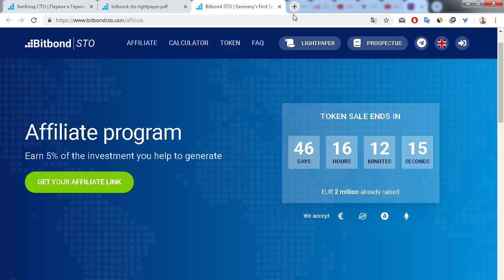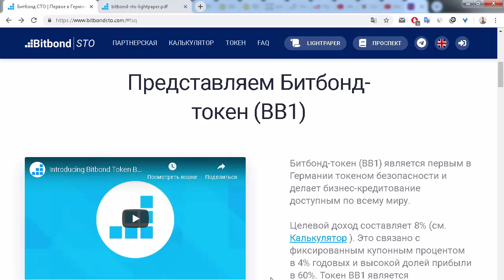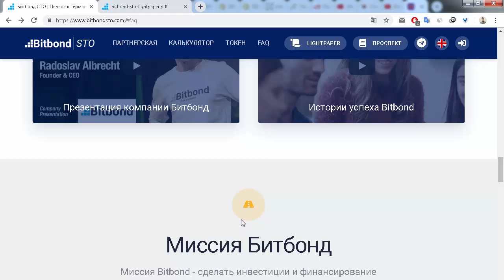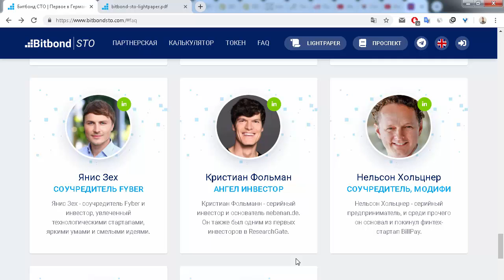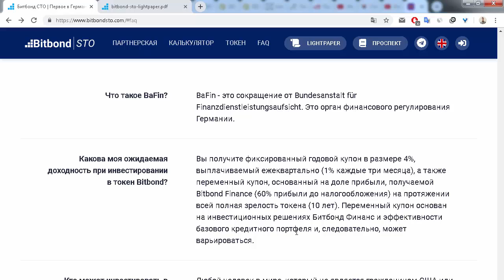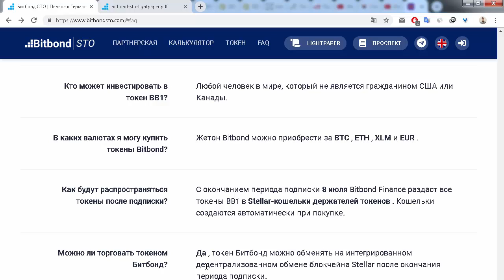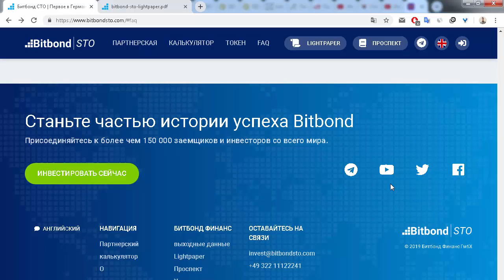ICO Bitbond общий обзор